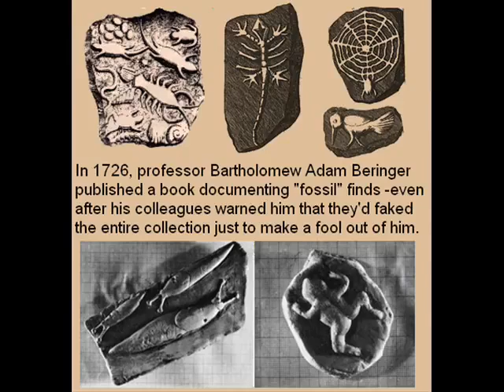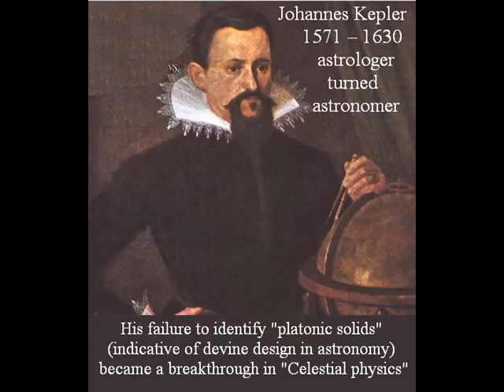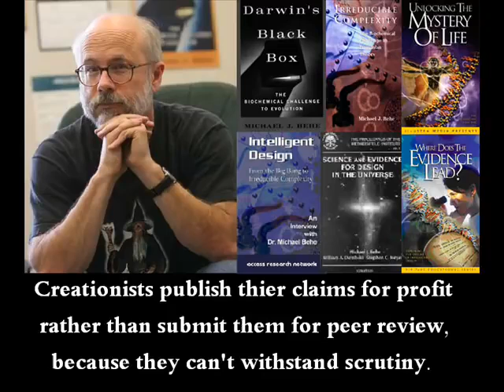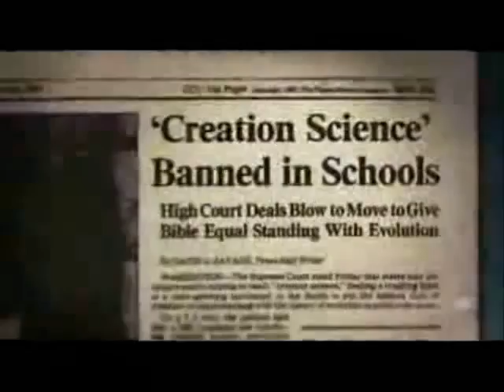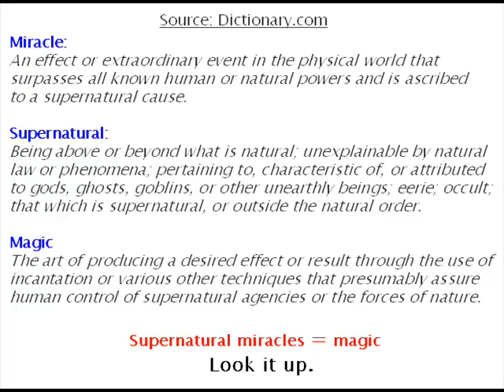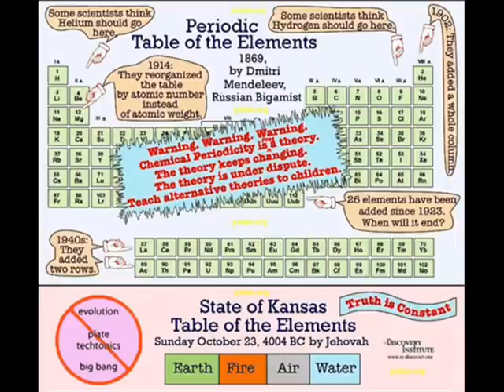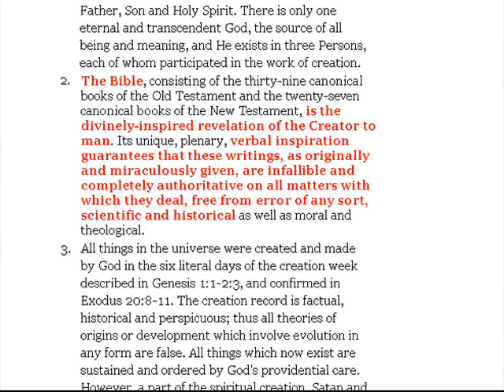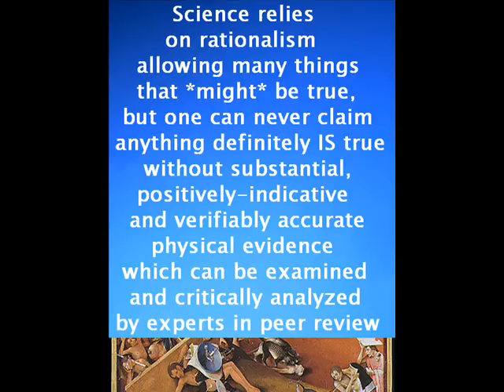Falsedades Fundacionales del Creacionismo 12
Evaluando "la ciencia de la creación del diseño inteligente" y su oposición a la ciencia material o al naturalismo metodológico.

Original de AronRa.